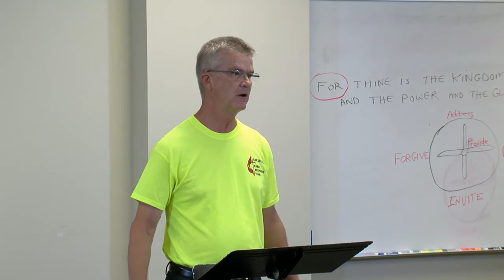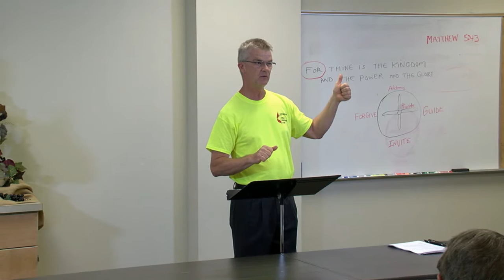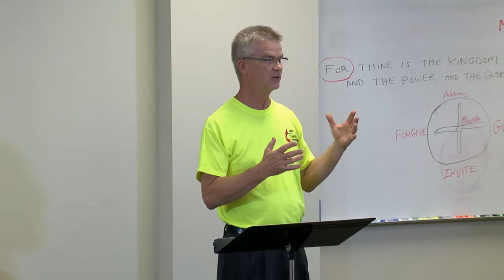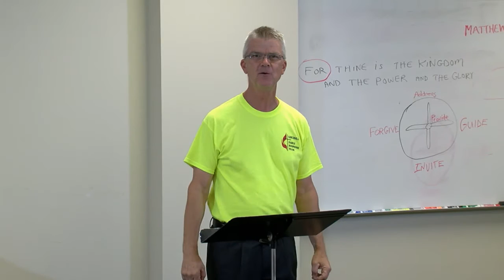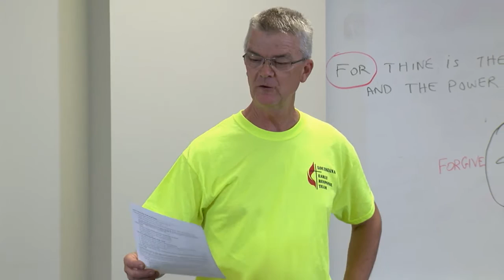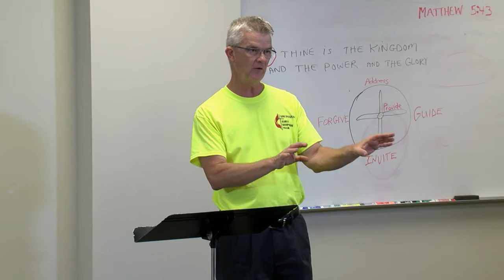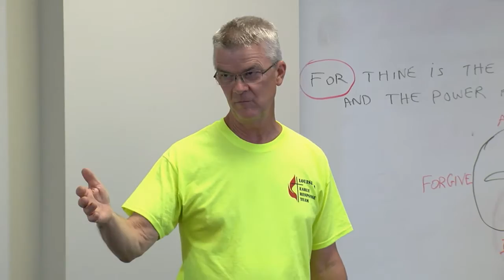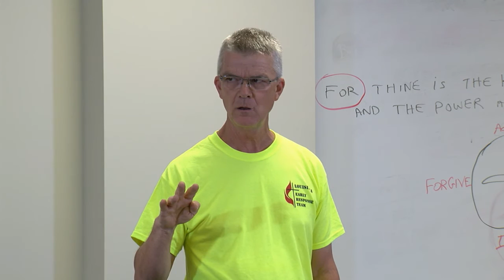Disaster Relief Training - South Louisiana Flood